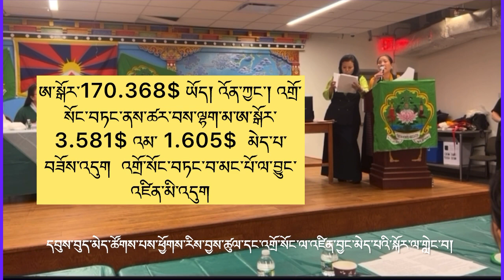Tibetan women association, དབུས་བུད་མེད་ཚོགས་པའི་ཕྱོགས་རིས་དང་བྱུང་འཛིན་མེད་པའི་འགྲོ་སོང་སྐོར། i